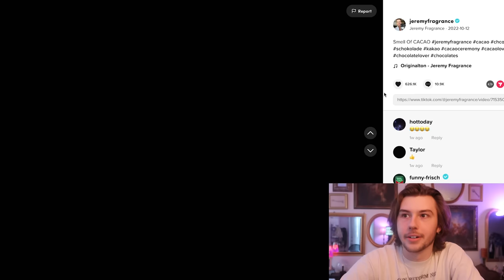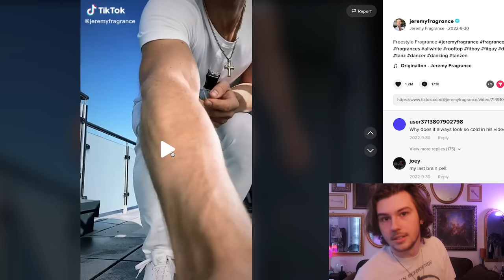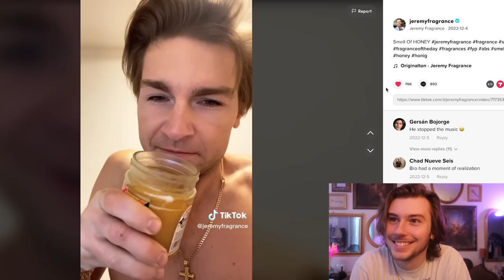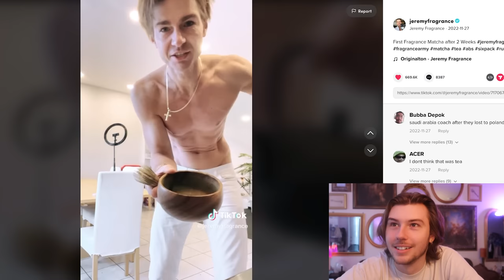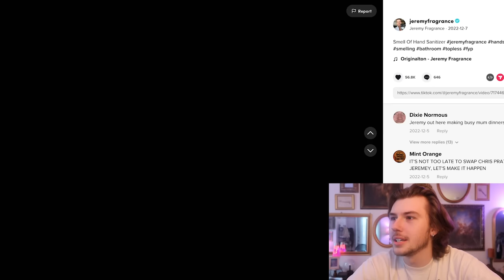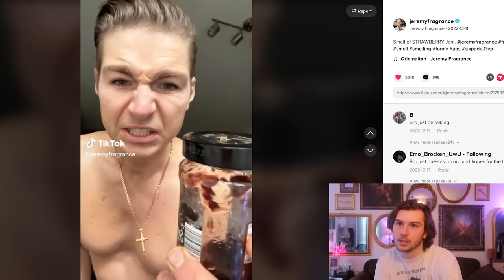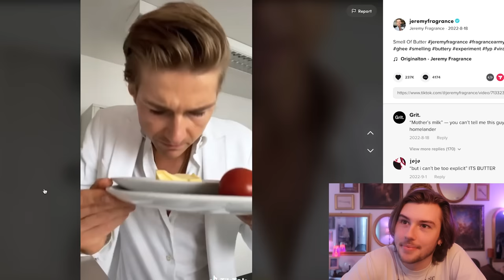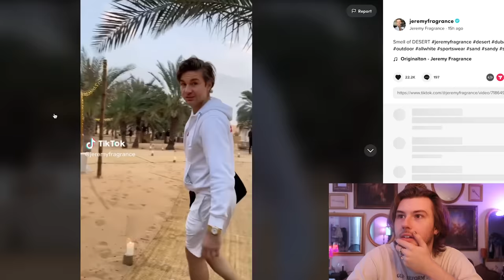Jeremy Fragrance has lost his mind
Jeremy Fragrance is the best meme to ever walk the face of the earth